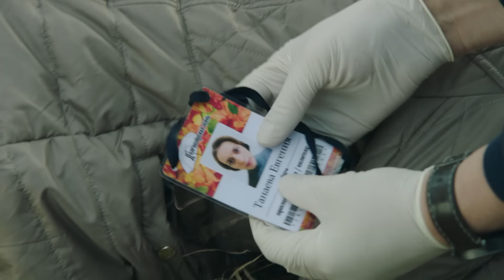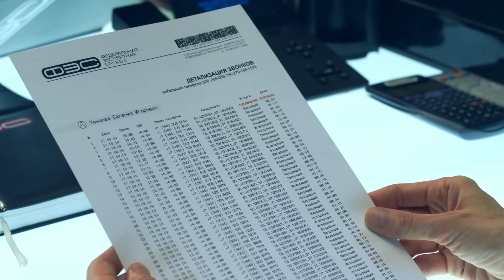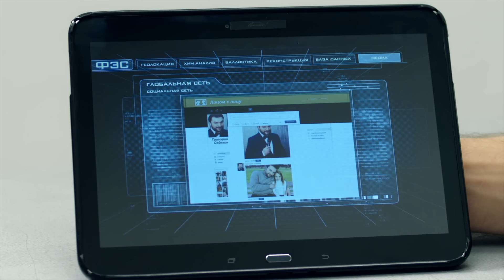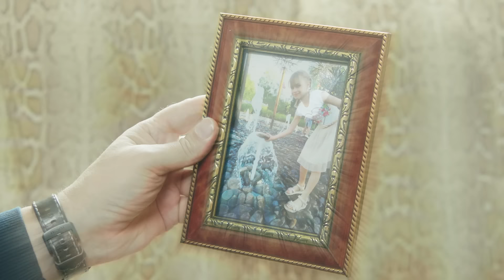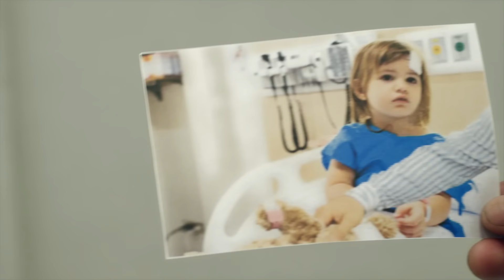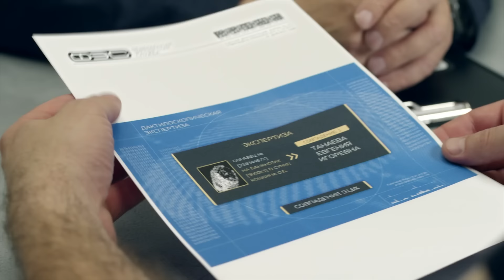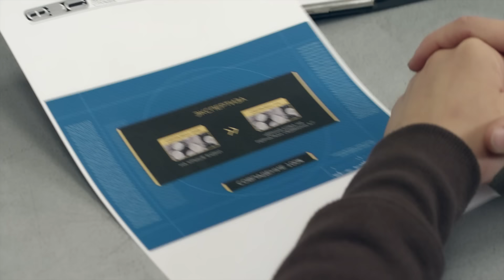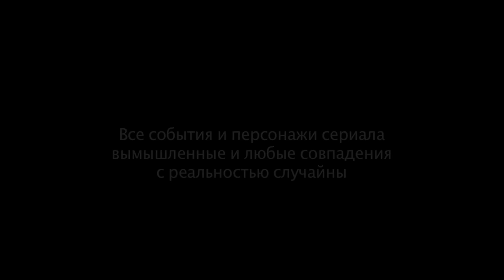След. 2369 серия. Давай кого-нибудь убьём | Криминальные сериалы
Всё было плохо, пока не появился гость с необычным предложением. Он готов убить любого человека на выбор и сделать это совершенно бесплатно. Это будет его первый хороший поступок за долгие годы злодейств.